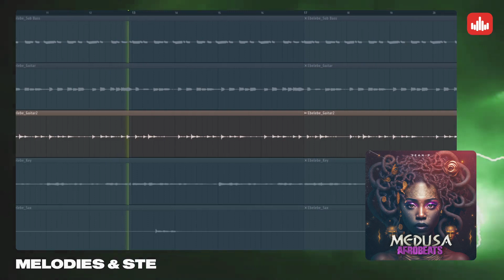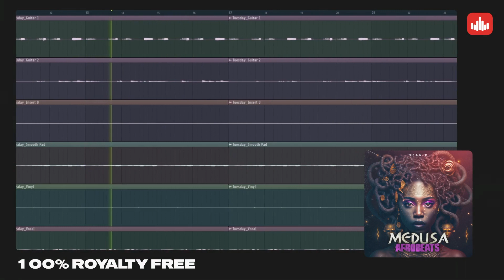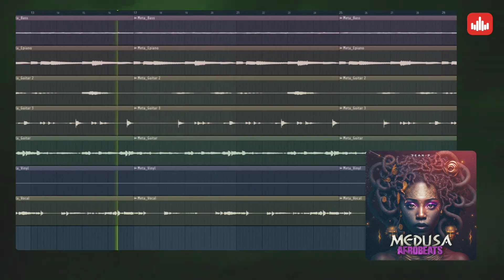Medusa Afrobeats - Afro Sample PACK - Producersources.com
'Medusa Afrobeats' by SEANP comes with 77 WAV Loops, including unique melodies and stems to help you start incredible Sensual Afrobeats projects.

This pack will provide must-have samples to help you produce your next hit track, including Pianos, Guitars, Bass, Keys, Pads, Vocals, and more. All sounds have been processed and edited using professional outboard gear to ensure an authentic Live Experience and analog warmth.

Everything has been carefully mixed, and EQ'd for maximal usability and impact. You can even edit and chop the loops to make them unique. Drop the samples in your DAW or your favorite sampler or sequencer, hardware, and software, including Logic, GarageBand, Soundtrack, Digital Performer, Sony Acid, Ableton Live, Adobe Audition, Cakewalk Sonar, Pro Tools, Emagic EXS24, and many more.

PRODUCT DETAILS:
77 WAV Loops (Including Melodies and Stems)

44.1 kHz / 24-Bit WAV Quality
BPM and Key Labeled